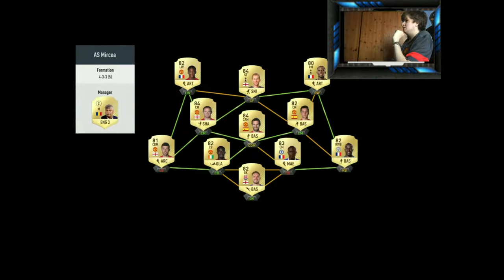bundesliga squad how did i do